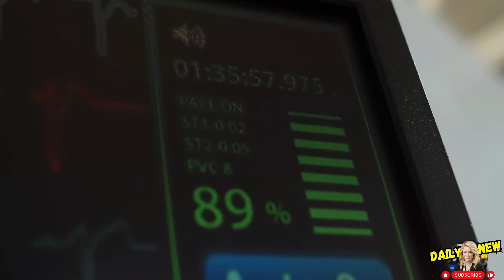Human Receives Pig Kidney and this Happens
For the first time in history, it has been proven that a person has received a pig kidney, and up to this moment it is functioning well, producing urine and eliminating waste. With that being said, it is worth noting that the patient has not experienced any complications. This is a great advancement for medicine.